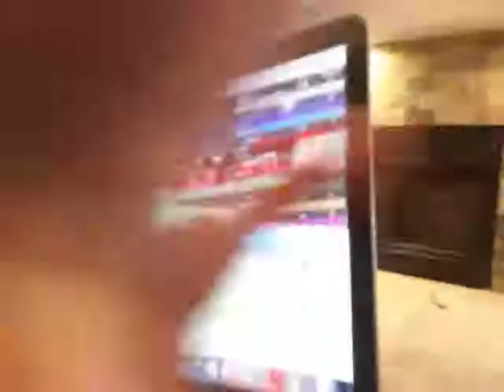Short roblox clip